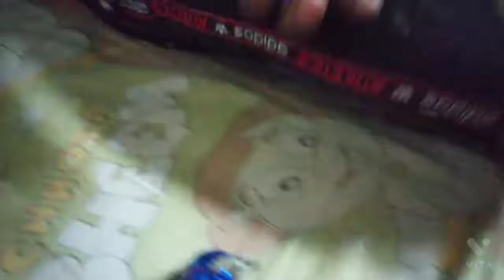bengolivlog হাসির পরেই কান্না।। villegelifestyle mysimplelifestyle .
Bengoli vlog.
MOU er simple life
village life style vlog
My simple life style vlog
Desi vlog channel
Entertainment bengoli vlog channel
Indian vlogs